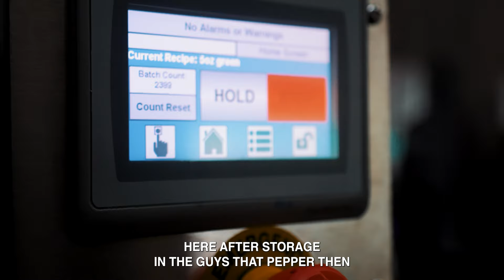Why the Belize Hot Sauce Challenge is Not for the Faint-hearted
In this video, Will Mitchell drives across Belize to find the hottest hot sauce in the country. Marie Sharps is one of the top exports out of the country of Belize and is internationally known for their array of flavorful hot sauces.

The Red Hornet from Marie Sharps hot sauce is known for its extreme heat level, and Will Mitchell drives all the way across Belize to find out why. In this video, Will Mitchell takes a taste of Marie Sharps hottest hot sauce and finds out why it's so hot.

Investors Guide to Belize Real Estate